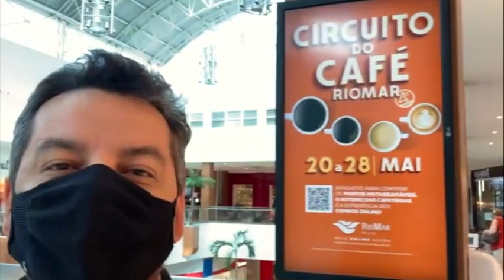Circuito do Café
Beto Café faz um giro pelas cafeterias  da 4ª edição do Circuito do Café RioMar.